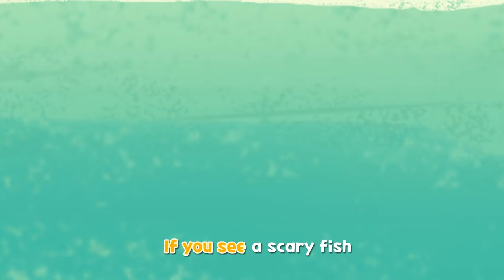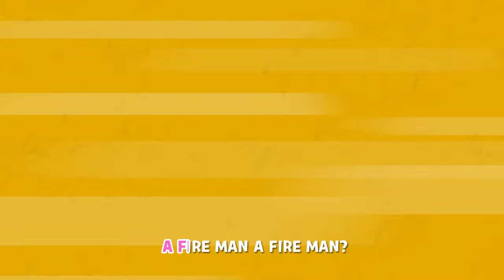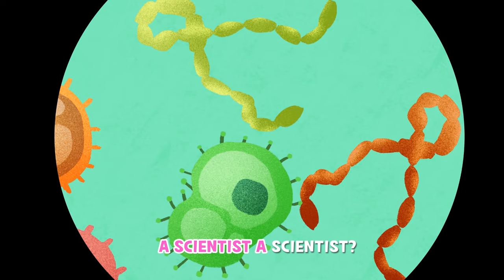[20 min+] Let’s Ride | Children's Song Collection | Larva Kids Official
Hello Larva friends, welcome to ✨Larva Kids✨
Let's meet Larva's new song quickly🎵

Hope you enjoy Larva KIDS video and play together!